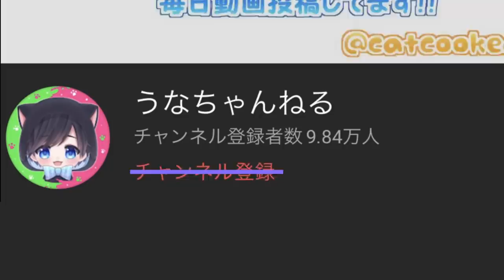【ギアMAX】死んでもスペシャルが減ることがないので大事にスペシャルを温存できる戦法が強い！【スプラトゥーン２】